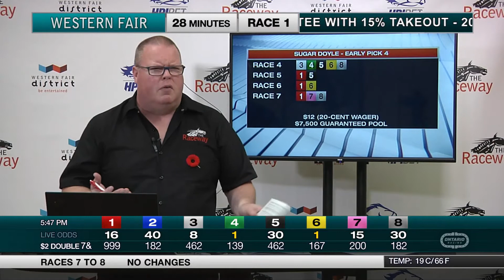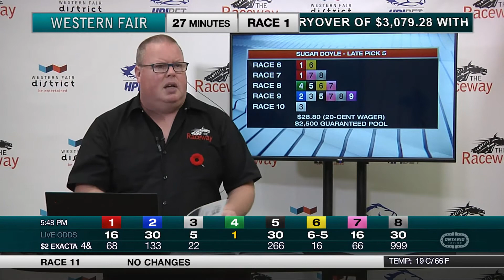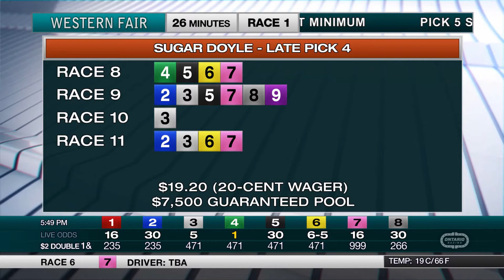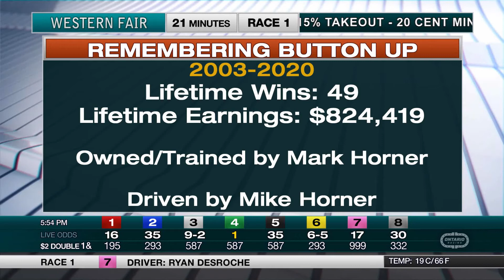The Raceway - Monday November 9, 2020 - Race Day Show